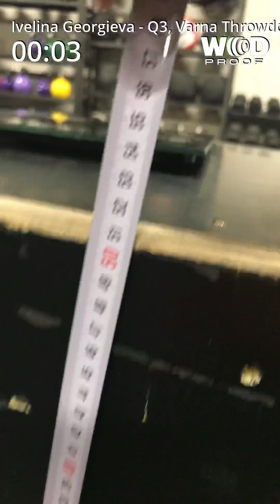Ivelina Georgieva, Q3 Varna Throwdown 2018